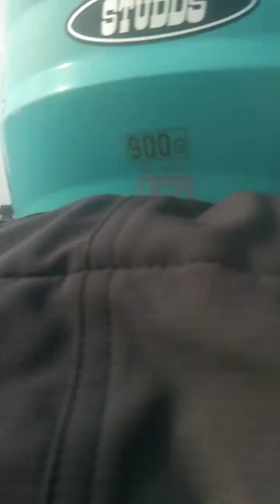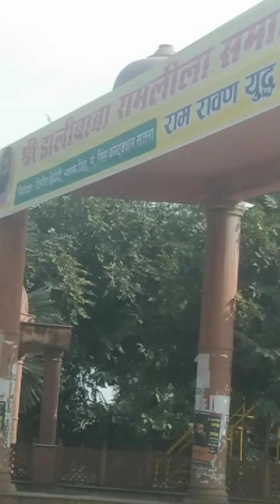Rewa To Satna"construction site old oil depo station Road Satna MP